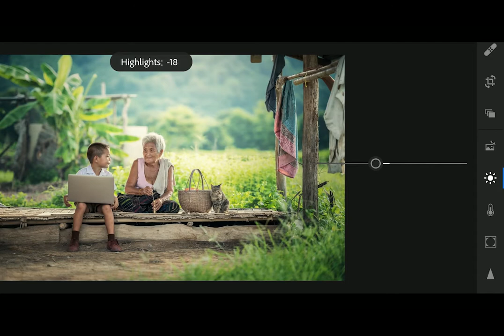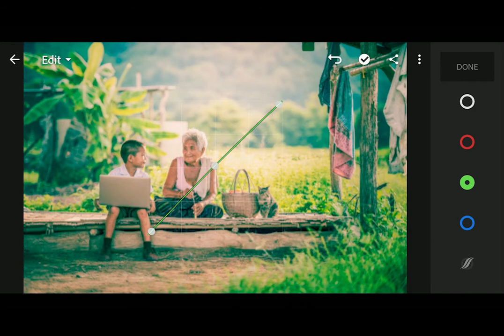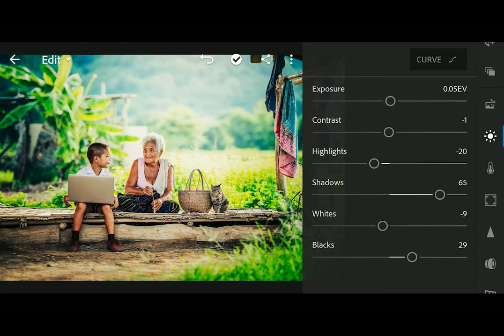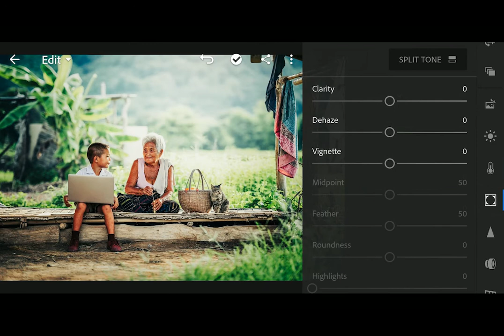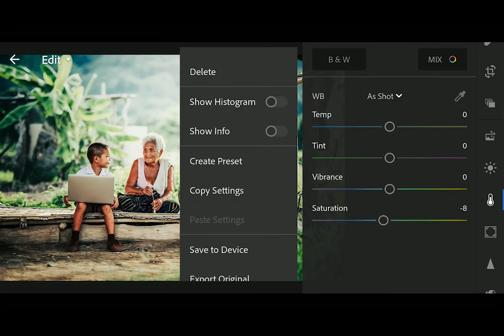Free Presets For LightRoom Mobile - Perfect Family